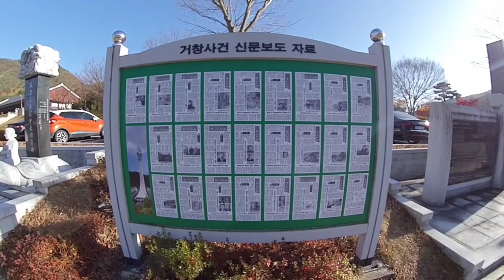거창 추모 공원 둘러보기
KOREA Painful history
Geochang Memorial Park

*기관에 드론 촬영 승인 완료. 비행 전.후 보고 하며 촬영 했습니다*

"거창 사건"으로 불리는
거창 민간인 학살 사건.
한국 전쟁 기간에 패퇴한 인민군과 빨치산을 토벌하는 과정에서 벌어진
비극적인 사건

11사단 9연대 국군 장병들은 거창군 일대에서 공산당 과는 무관한 비무장
주민들을 남녀 노소 가리지 않고 일방적으로 학살을 자행 했다.

1951년 2월 9일 에서 11일 사이 국군에 의해 학살된 주민 총 719명...

국가가 이를 인정하고
희생자들의 넋을 위로 하고 유족의 명예를 보상하며 거창 사건을 잊지 않고 기억하기 위해 조성 되었다.

다음 가야 할곳이 있었는데 마음이 너무 아파서 취소 하고 일몰 까지 이곳에 있었 습니다.
머리속 감정 보다 가슴의 감정이 더 요동 치더군요.
많이 울고 그분들의 넋을 위로 했습니다.
국화 전시회 까지 있었는데 어두운 음악 보다는 좀 더 밝은걸 넣어야 겠다고 생각되어 편집 했습니다.

※영상의 무단 사용은 법적 처벌을 받습니다※